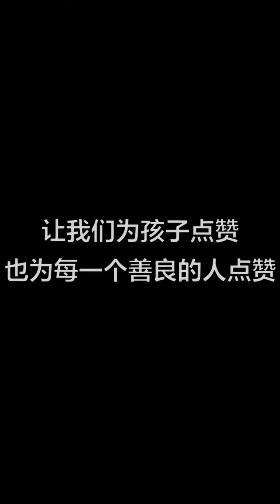保安非常喜歡大小姐，竟然套路大小姐主動說約會，這幾天的書真是沒白看！ 【小小胖】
✦這裡是【小小胖】✦
🔥這裡會不斷更新保安日常搞笑
😋塵封往事昭昭日，人類群星閃耀時
😄我剛好愛笑，你剛好愛聽，我們就有火花，
這裡是保安呆飛的頻道，一起分享，一起探討！